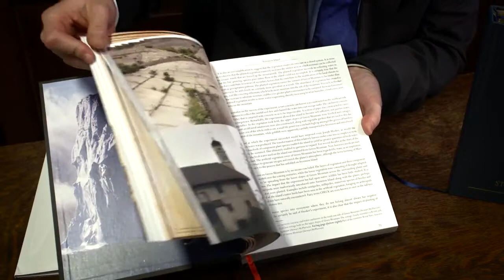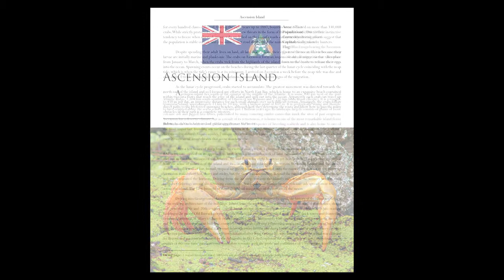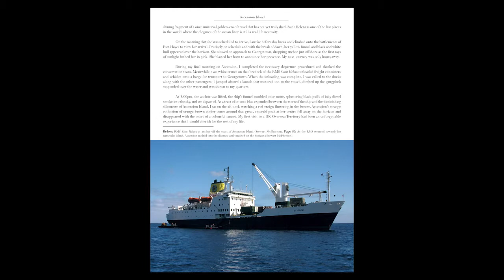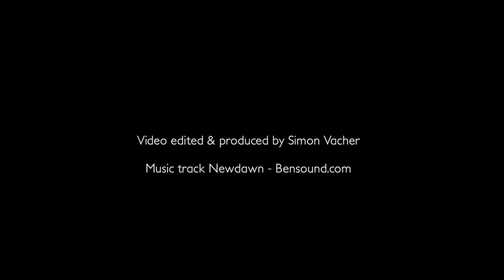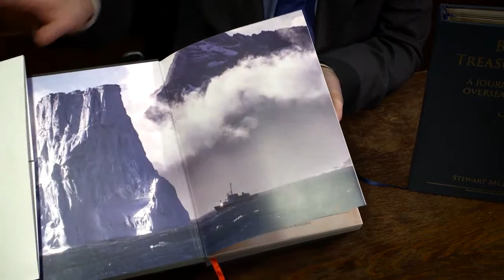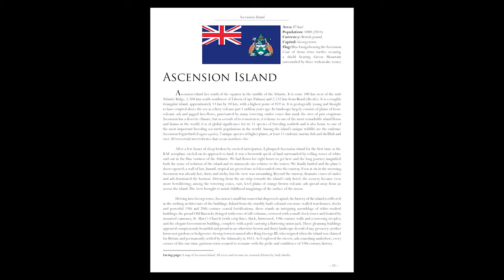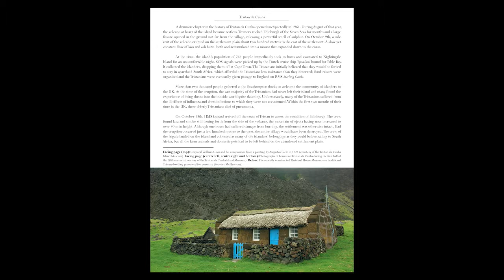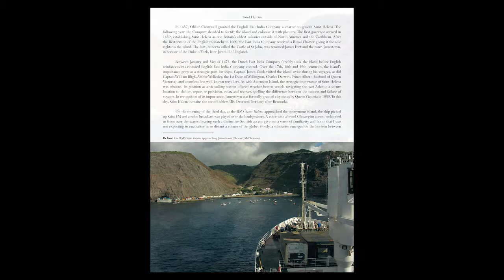Overview of Britain's Treasure Islands TV documentary series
Stewart McPherson introduces the Britain's Treasure Islands natural history book. This work accompanies the TV documentary series of the same name and showcases the wildlife, culture, history.

Watch the three-part Britain's Treasure Islands documentary series on BBC FOUR, starting Tue 12 Apr 2016 21:00. (repeated Wed 13 Apr 2016 20:00). The Britain's Treasure Islands documentary.

A series of short documentaries designed for on-line release exploring the wildlife, cultures and history of the UK Overseas Territories.